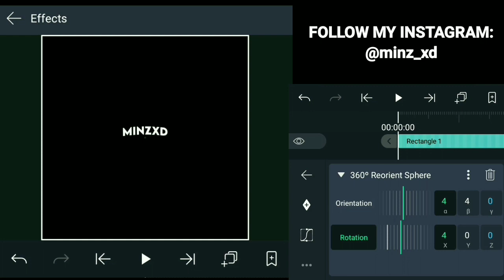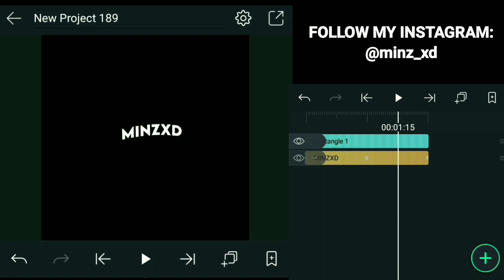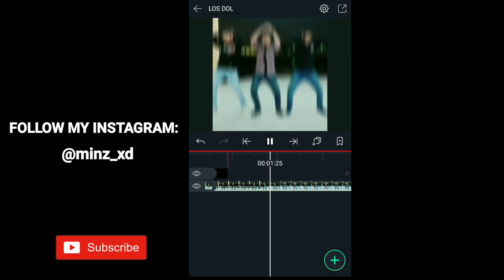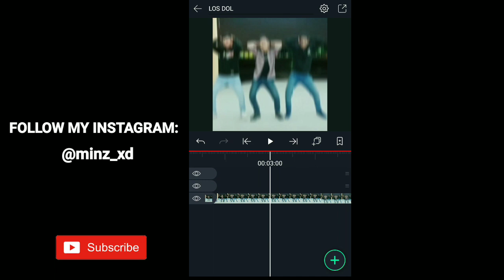TUTORIAL TEKS INSPIRED SC6UT + CARA PEMASANGANNYA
Terimakasih yang udah klik ni vidio:v
Tengkyu🙏.